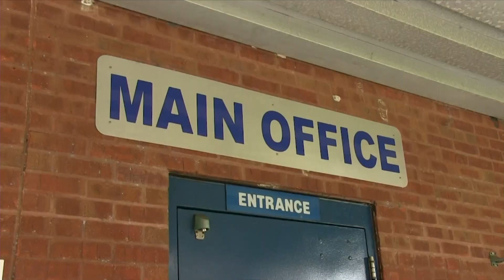Deltona HS News 2022-12-08